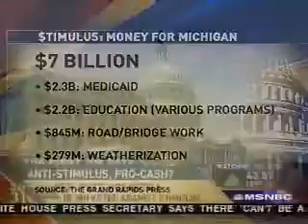Hoekstra on Housing Credit Provision in Stimulus Bill 2-19-09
U.S. Rep. Pete Hoekstra discusses the housing credit provision in the Economic Stimulus Package, 2-19-09